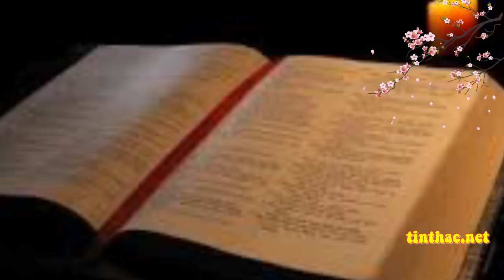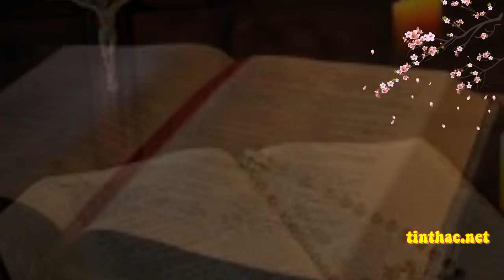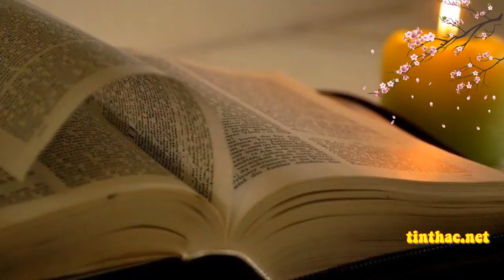Lời Chúa - Chúa Nhật V Mùa Thường Niên, 07/02/2021